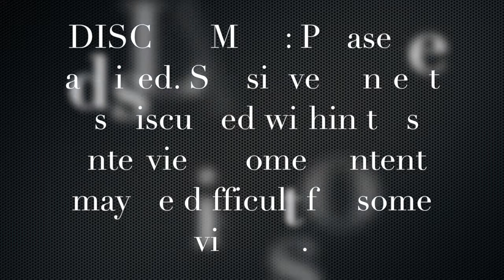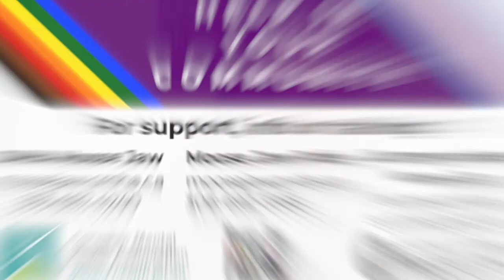Voices of Hope Series Alicia Dorwart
Alicia discusses her Mental Health journey with depression, and suicide attempts, and the Hope she lives by through intentional self compassion and care.